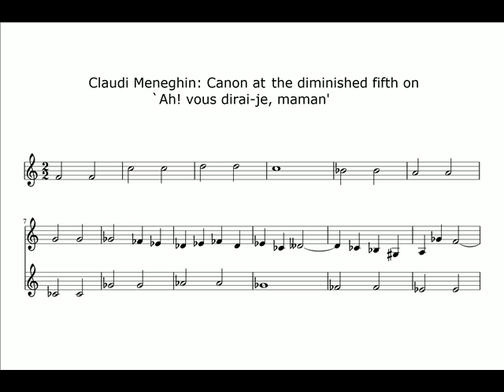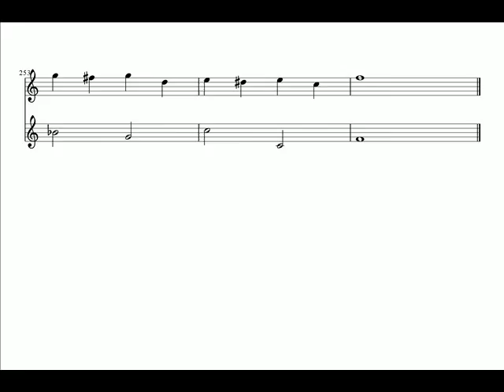"Ah! vous dirai-je, maman", Canon 2 in 1 per tonos at the diminished fifth by Claudi Meneghin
Claudi Meneghin: Canon 2 in 1 on the ancient French folk theme "Ah! vous dirai-je, maman" (also known as "Twinkle Twinkle Little Star") at the diminished fifth, with music score.  Played at MIDI organ. Temperament: meantone, 31 quarter comma fifths with C in 14th position.
Tuned with Scala. Implemented with Timidity++.